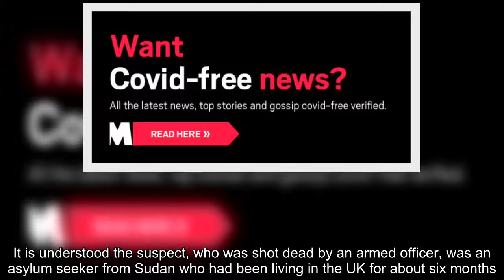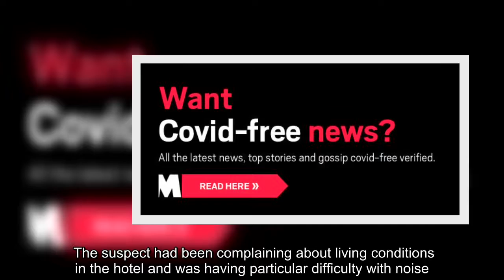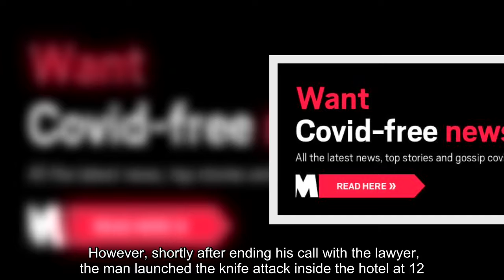✅ Hotel staff ‘warned about Glasgow stabbing suspect’s mental state’ before attack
✍  Residents at the Park Inn are understood to have reported concerns about the knifeman’s mental state prior to the stabbing (Picture: PA/Getty) Staff at a Glasgow hotel where a man launched a knife attack were reportedly warned he was mentally unstable the night before he struck.  Residents at the Park Inn had reported concerns about his mental state prior to the stabbing on Friday afternoon, according to Sky News.  The hotel had been closed due to the coronavirus pandemic but was housing asylum seekers. It is understood the suspect, who was shot dead by an armed officer, was an asylum seeker from Sudan who had been living in the UK for about six months.   A Sky News report claims he began to ‘behave erratically’ leading up to the attack, which left six people including a police officer injured.   Advertisement   Advertisement   Advertisement   Other Sudanese asylum seekers had become scared of him and reportedly made their concerns known to a Glasgow-based liaison worker who deals wit ...